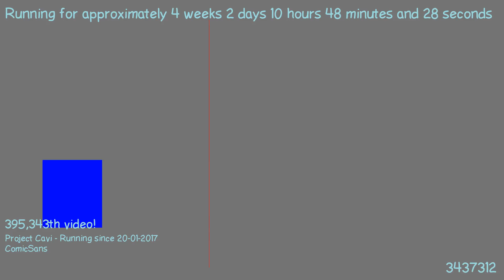1487580761 - Webdriver Cavi - H2